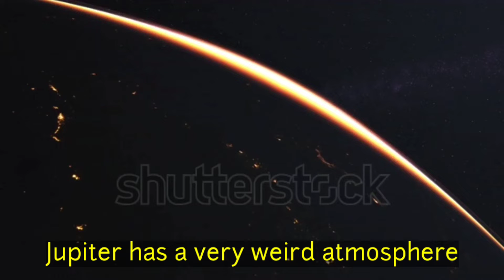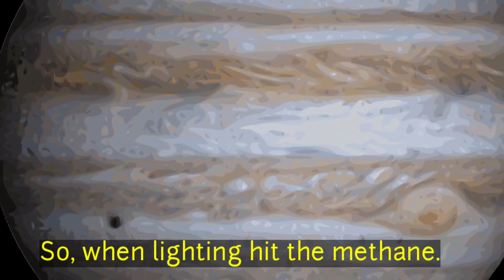Why diamond rains on Jupiter ? Jupiter - the oldest planet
Jupiter

the largest and oldest planet of the Solar System.

Jupiter is also twice as massive as all the other planets combined,

Jupiter rotates once every 10 hours

Jupiter does not have a solid surface

Made up of gases and liquids such as 90% hydrogen, 10% helium – very similar to the sun.

Jupiter currently has only 79 known satellites.

Jupiter has a very weird atmosphere

And it has a lot of methane in it.
So, when lighting hit the methane.

Methane break down to carbon

And due to pressure of Jupiter

Carbon convert into diamonds

And fall into Jupiter in form of rain.

Give your valuable suggestions 👍